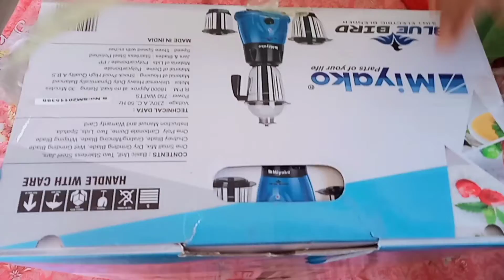মশলার গুঁড়া করার শক্তি শালি ব্লেন্ডার | powerful Blender Miyako .